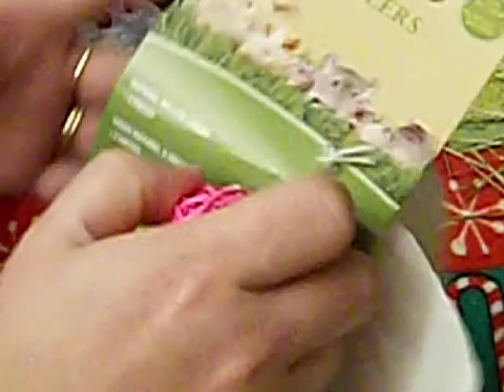skinny pig open's one gift before bed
Baldwin open's one gift before bed.